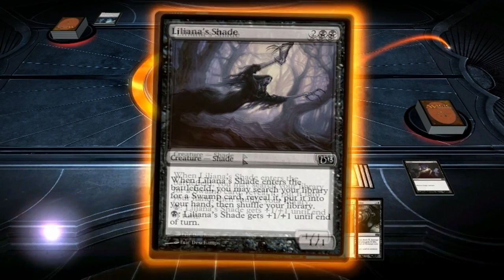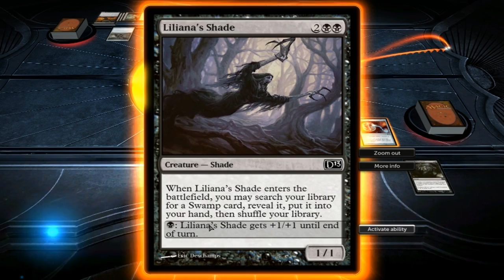MTG 2013 PvP #23-26: 4-deck combo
Obedient Dead, Goblin Gangland, Peacekeepers, and either Born of Flame or Celestial Light. I don't remember.
Just felt like playing some 1v1 I guess!